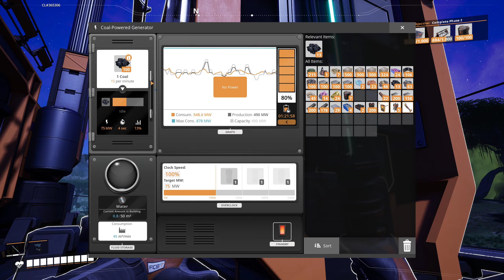Satisfactory 1 0 2024 09 23 15 31 10 02